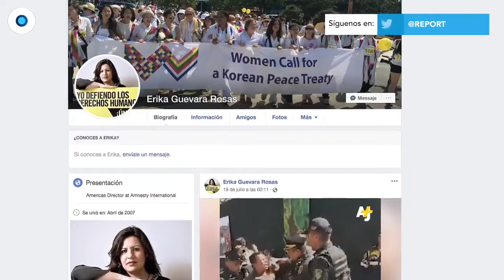Controlar el odio | Reporte Indigo 1609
Congresistas del PAN y del PRD presentaron una serie de iniciativas para modificar el Código Penal Federal y tipificar todos los crímenes de odio en el país, sin embargo, especialistas consideran que esto no es suficiente; también se tienen que tomar medidas en contra de los discursos que promueven la división desde el poder